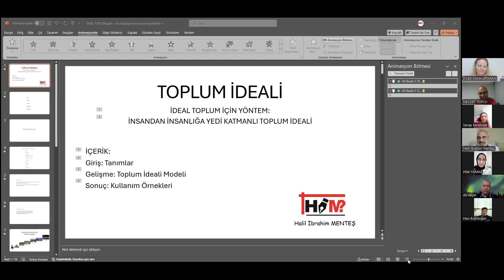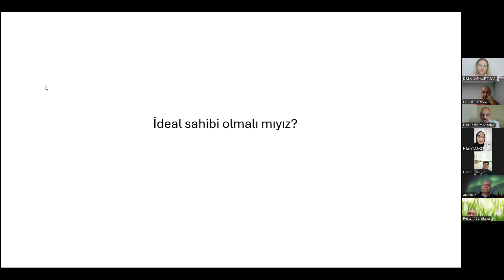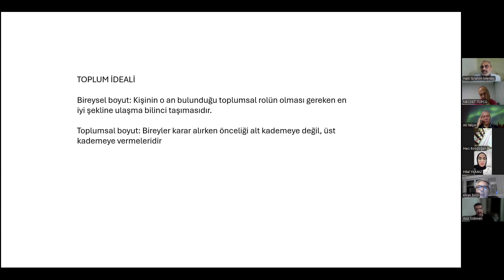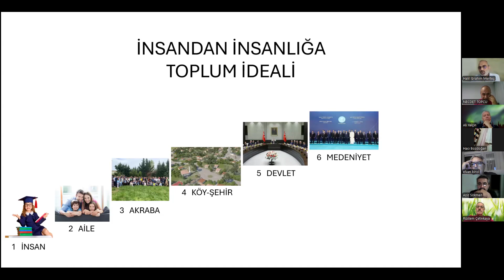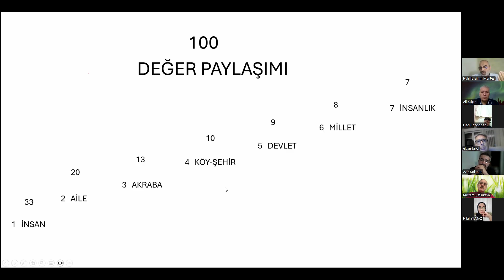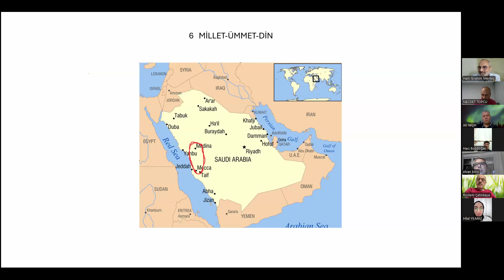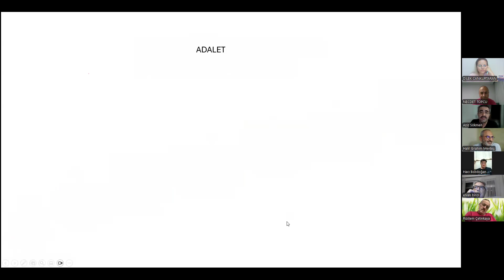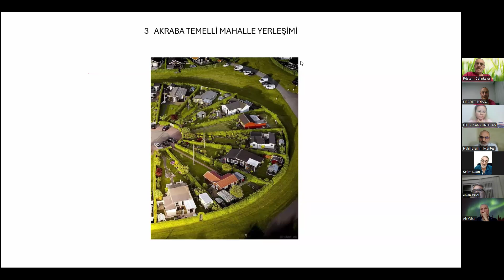HALİL İBRAHİM MENTEŞ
SOSYOLOJİ AKADEMİSİ